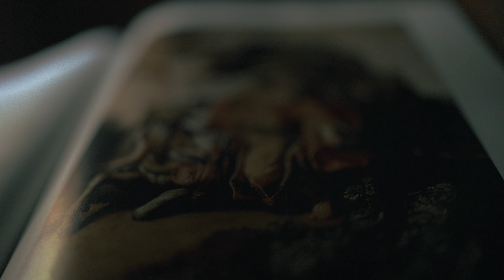TRAILER: Styrka genom Tro | Magnus Söderman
Andra avsnittet i Tro-serien är med Magnus Söderman som ger sitt perspektiv till kristendomen och hur han finner styrka därigenom.

✅Stöd vår kanal✅
Dela, gilla, kommentera och donera:
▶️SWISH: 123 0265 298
▶️BankGiro: 743-9433
▶️Kontonummer SEB: 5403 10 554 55
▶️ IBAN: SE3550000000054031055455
💰Kryptovalutor
Bitcoin: 3EXMdznv3wpbSeoZzQoiQkSKyW5TBCE3yA